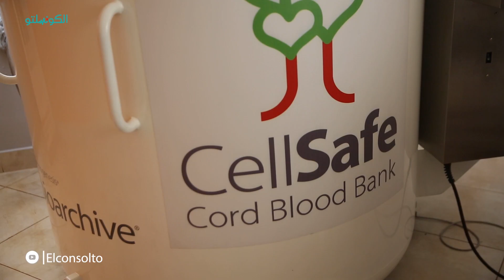أول بنك للحبل السري في مصر‎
جولة داخل "cell safe bank"  أول بنك لتخزين الخلايا الجذعية من الحبل السري في مصر والشرق الأوسط، لعلاج الأمراض النادرة، عن طريق حفظ تلك الخلايا وزرعها في المريض.
تقرير: ندى سامي
تصوير: نسيم عبدالفتاح
مونتاج: محمد طارق